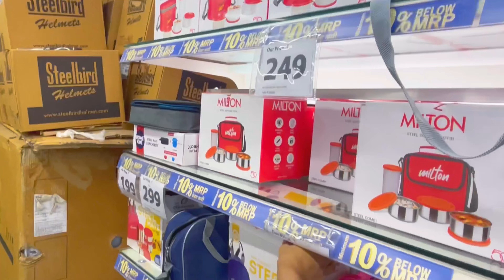Shweta आणि मित्रांसोबत छोटीशी पिकनिक 😍